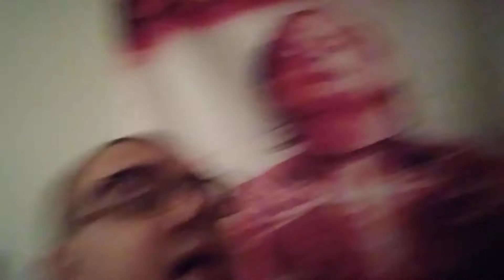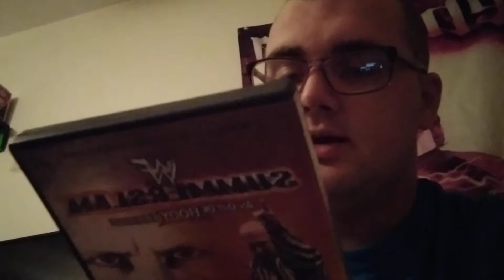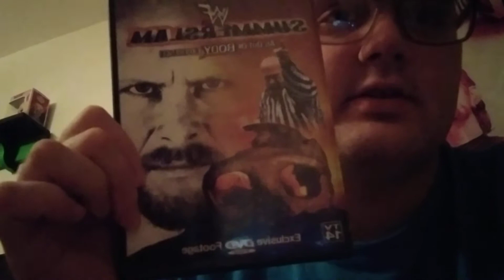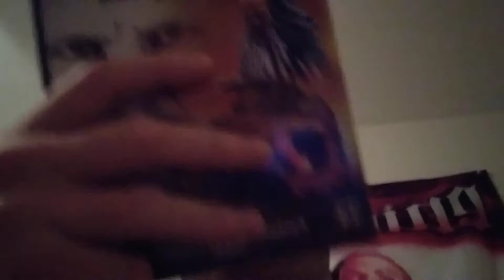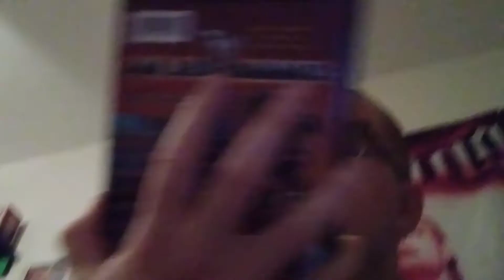DVD reviews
WWF summerslam 1999 review and crash holly DVD review i hope you enjoy